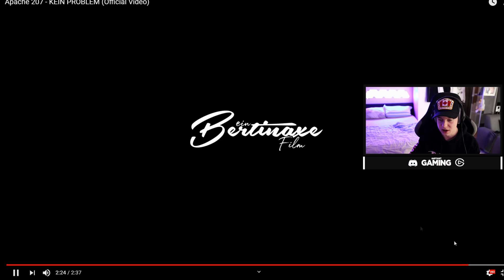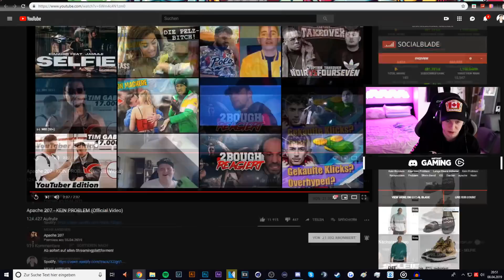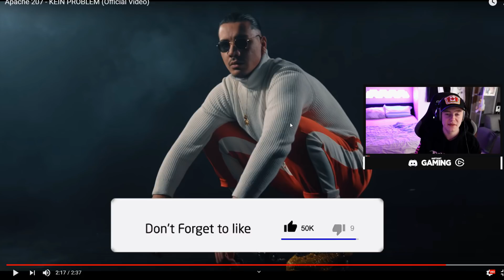🔥Apache 207 - KEIN PROBLEM REACTION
HIER KAUFEN(✘)